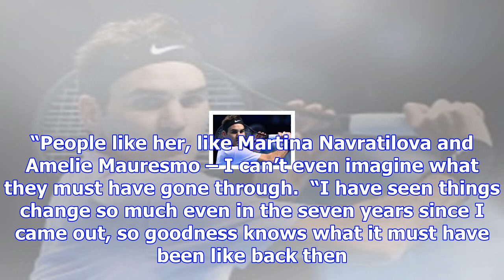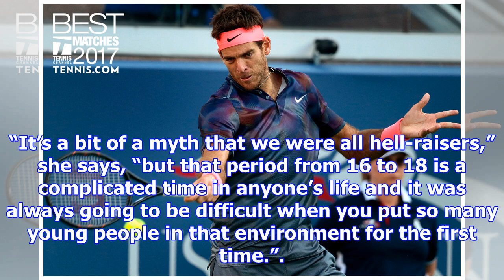Joss rae: 'billie jean king made being an openly gay tennis player much easier'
After retiring from professional tennis on Thursday, one of the first things Joss Rae will do with h...